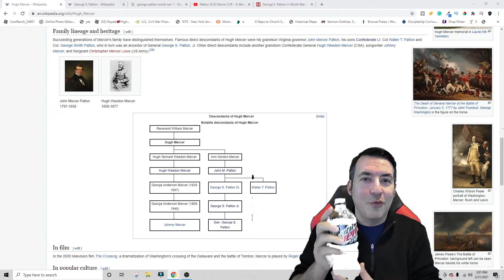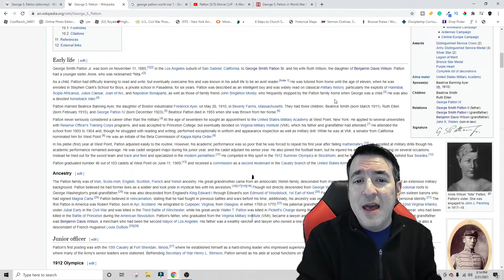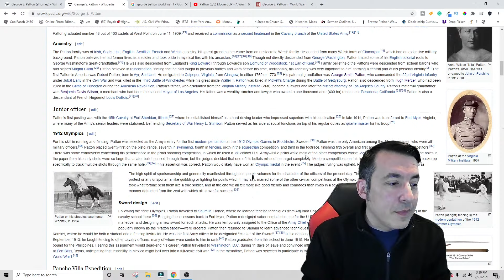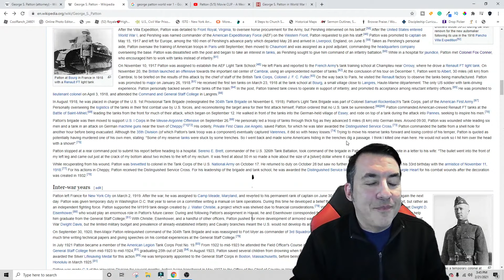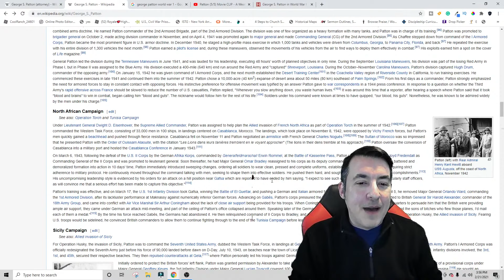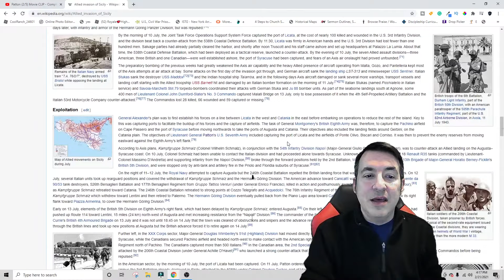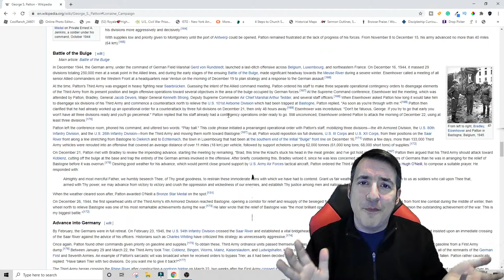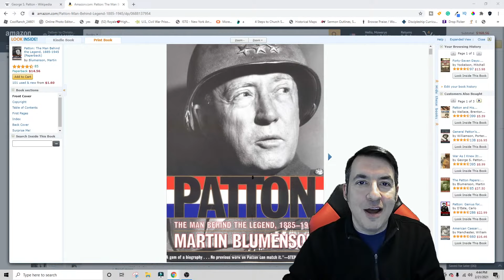Let's Talk History - Gen. George S. Patton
Join us for a live conversation about the life of one of America's most successful and colorful generals, George S. Patton (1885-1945)

The mods on our discord server have graciously set up a fund to support our future History Vlogs.

Tier 6 - Mike Tasset, Insane

Tier 4 - Graham Brown

Tier 3 - Qethsegol, Robin Svensson, Austin White, Chris Curtis, John Molden